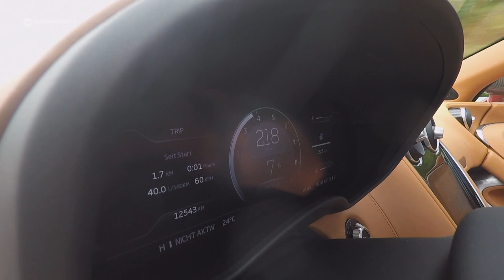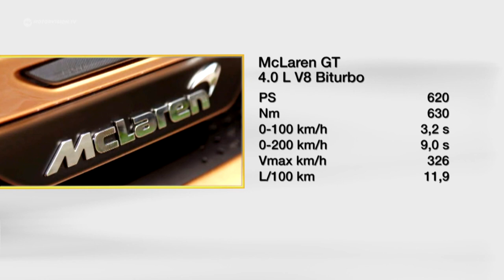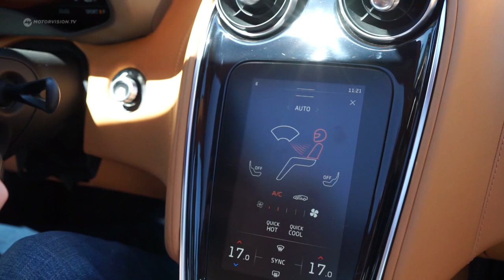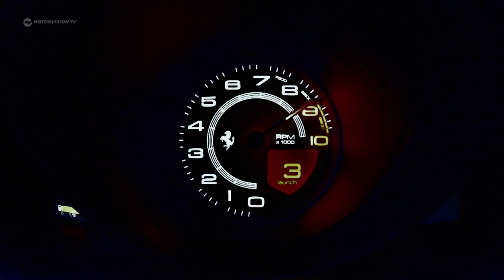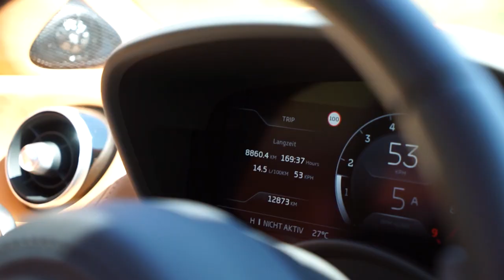Kofferraum wie ein 5er BMW | Roadtrip im 620PS starken McLaren GT | Motorvision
Urlaub im Sportwagen? Eigentlich ist McLaren bekannt für Perfektion und knallharte Performance auf der Rennstrecke. Doch der GT hat so viel Kofferraum, wie ein 5er BMW Touring und soll der perfekte Reise-Sportwagen sein. Wie gut der Spagat gelingt, testen wir auf einem rasanten Roadtrip über die Autobahn und anspruchsvolle Bergpässe.